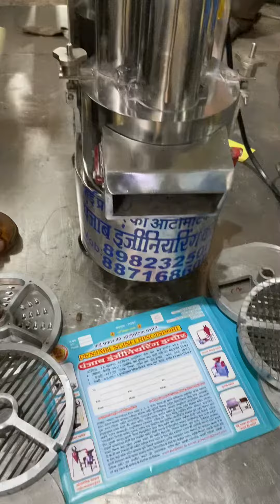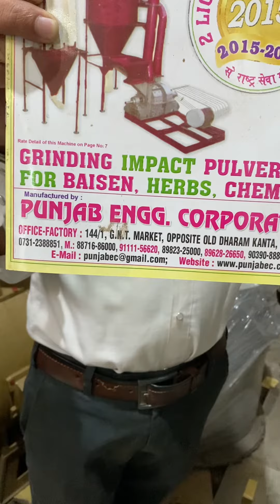Stainless steel vegetable 🥗 cutting machine 📲📞☎️